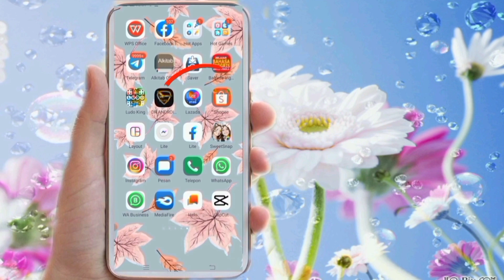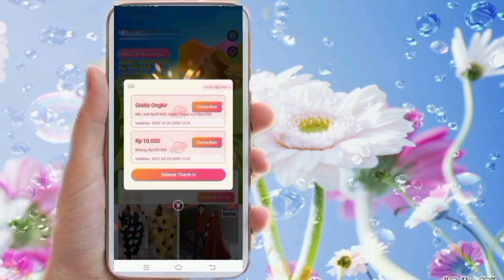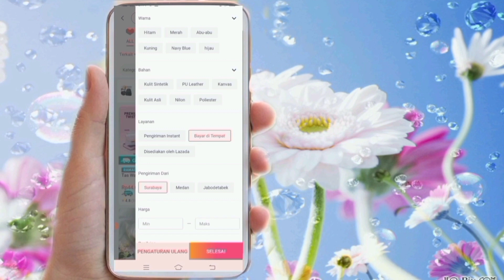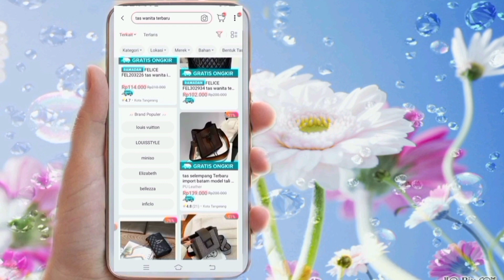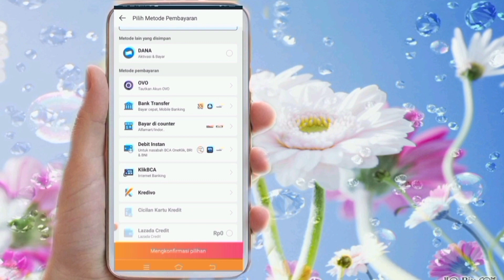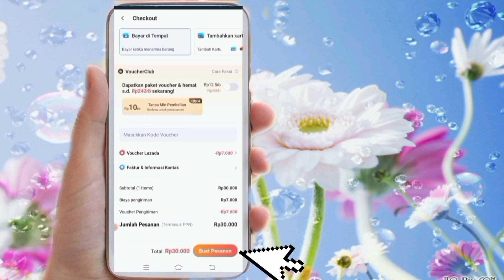Cara Mendapatkan Gratis Ongkir Di Lazada 2021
Pada video kali ini aku akan membuat tutorial tentang cara mendapatkan gratis ongkir di lazada 2021 setiap hari dengan metode pembayaran COD atau bayar di tempat. pantengin trus video cara mendapatkan gratis ongkir di lazada karena ada potongan gratis ongkir dari aplikasi lazada

cara mendapatkan gratis ongkir di lazada tanpa minimal belanja,
cara mendapatkan gratis ongkir di lazada pengguna baru,
cara mendapatkan gratis ongkir di lazada untuk pengguna baru,
cara mendapatkan gratis ongkir di lazada tanpa voucher,
cara mendapatkan gratis ongkir di lazada terbaru,
cara mendapatkan gratis ongkir di lazada setiap hari,
cara mendapatkan gratis ongkir di lazada cod,
cara mendapatkan gratis ongkir di lazada tanpa minimum belanja,
cara mendapatkan gratis ongkir dari lazada,
cara mendapatkan potongan ongkir di lazada,
bagaimana cara mendapatkan gratis ongkir di lazada,
cara mendapatkan voucher gratis ongkir di lazada pengguna baru,
cara mendapat gratis ongkir di lazada,
cara mendapatkan gratis ongkir di lazada tanpa lucky egg,
cara mendapatkan voucher gratis ongkir di lazada tanpa lucky egg,
cara dapatkan gratis ongkir di lazada,
cara mendapatkan voucher gratis ongkir di lazada tanpa minimal belanja,
cara mudah mendapatkan gratis ongkir di lazada,
cara mendapatkan gratis ongkir di lazada tanpa minimal pembelian,
cara mendapatkan voucher gratis ongkir di lazada untuk pengguna baru,